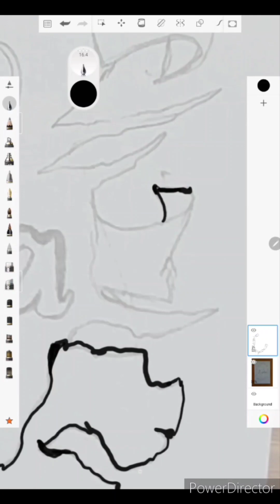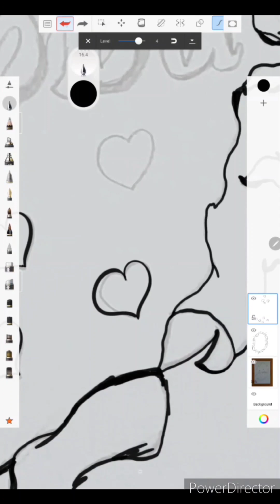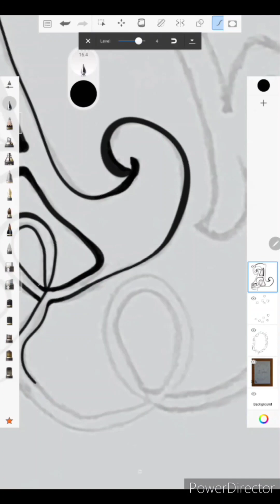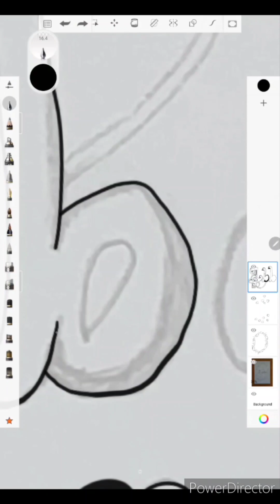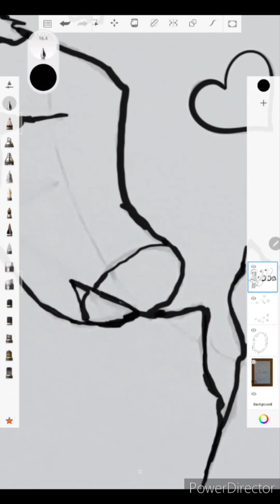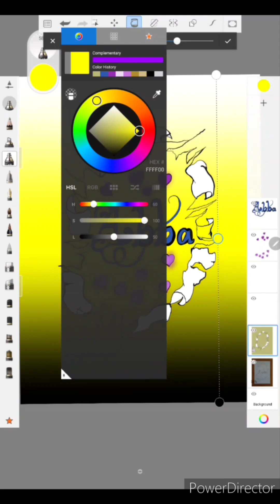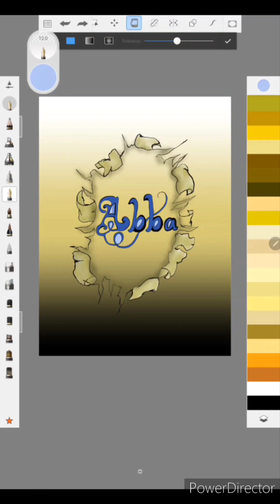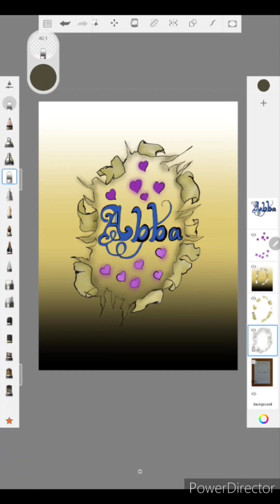BIBLE Sticker**ABBA Father** Word Art #15/Digital Painting/Doodle Line Art/Bible Sticker/Clip Art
Inspired Word is Abba - Mark 14:36 (KJV)
And he said, Abba, Father, all things are possible unto thee; take away this cup from me: nevertheless not what I will, but what thou wilt.

Amen! I believe the WORD and I hope you do too.

I hope you are inspired and know that, YOU ARE LOVED!